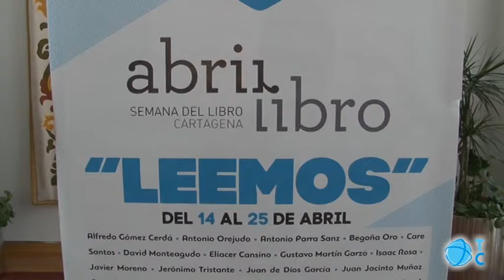AbrirLibro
Encuentros con autor, recitales literarios, presentaciones y firmas de libros, teatro de calle, talleres y cuentacuentos son algunas de las actividades organizadas para la nueva edición AbrirLibro.